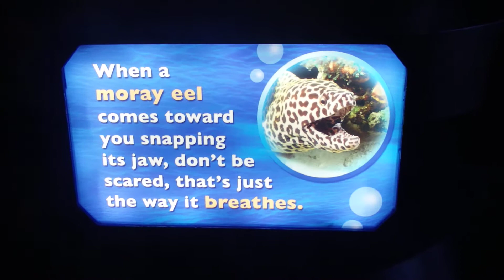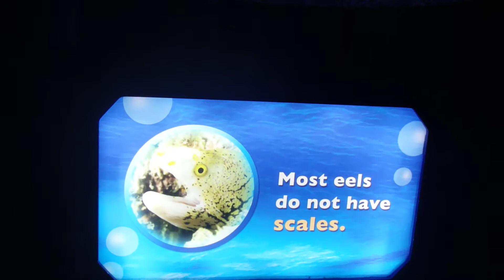water fun 1